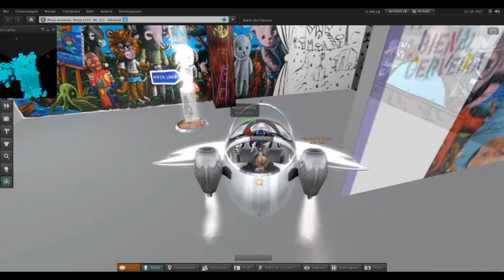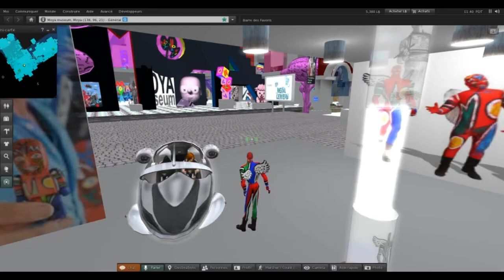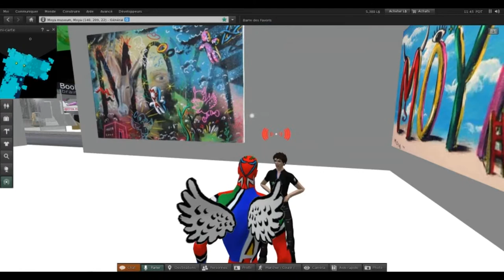serious game pour la biennale de cerveira - incident lors de la visite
le Moya Land est le premier serious game consacré entièrement à un artiste contemporain. La plupart des expositions passées ou des installations sont visitables en 3D grace à votre avatar et en présence de l'artiste sur rendez vous. Il est possible, également, de visiter le studio virtuel ou se constuisent les maquettes des prochaines expositions.